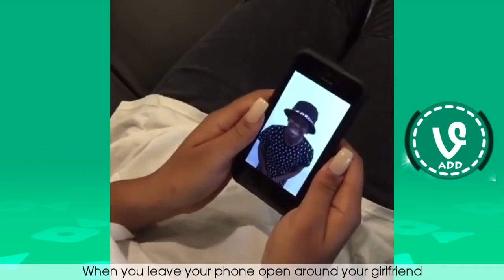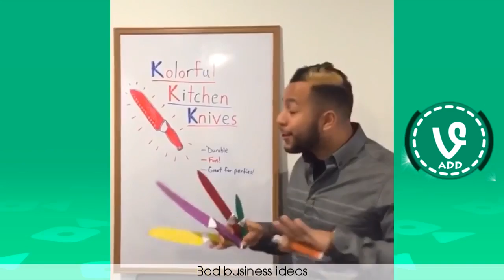JoJoe Vines Compilation Best Viners 2016 top 100 jojoe vines compilation best viners 2016 1